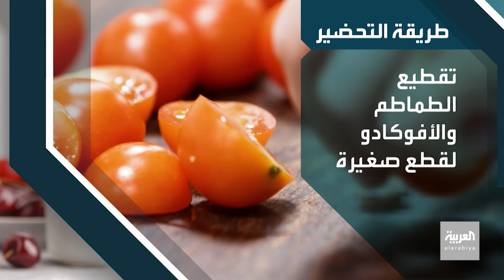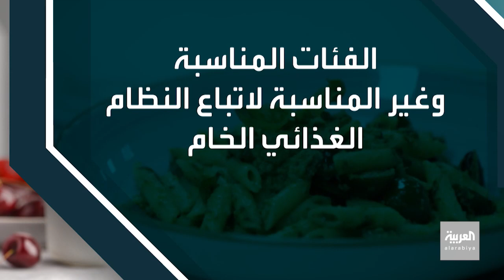ما هي الفئات المناسبة والغير مناسبة لاتباع النظام الغذائي الخام؟